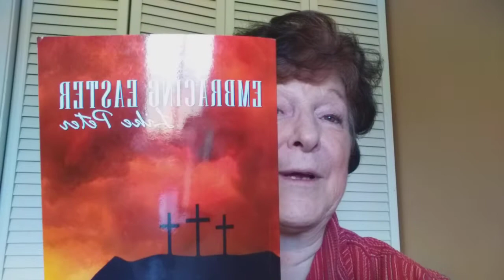Easter Challenge Day 1 - After Easter from Peter's Viewpoint